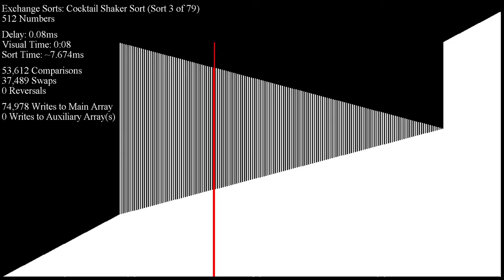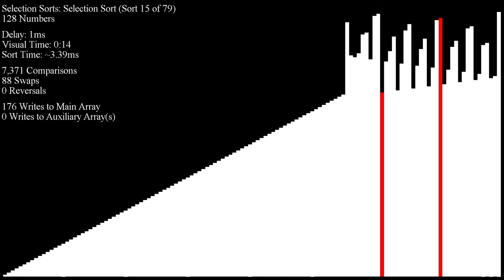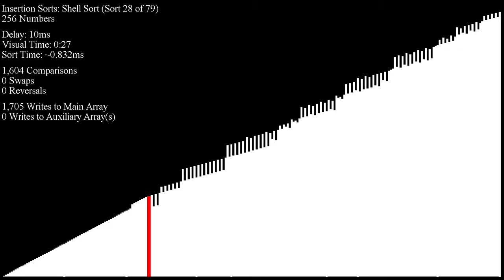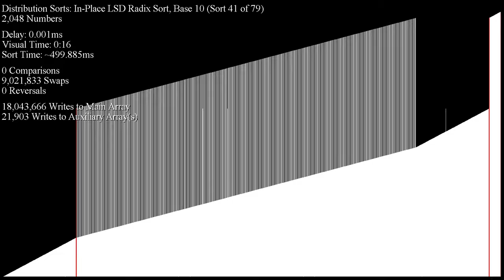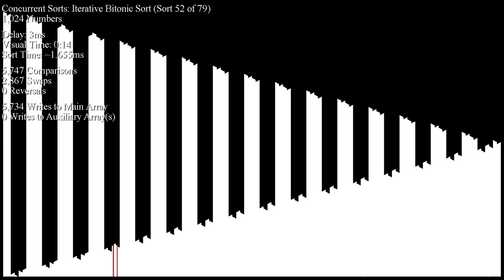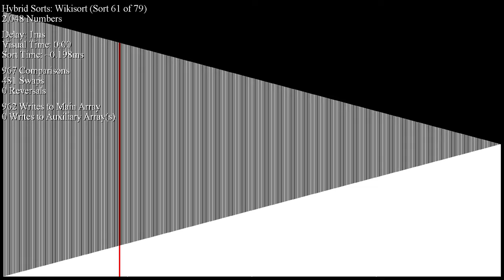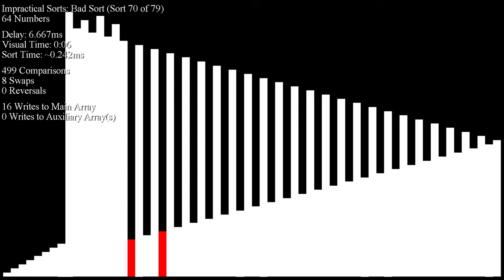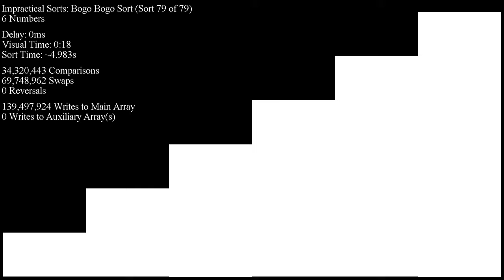*SEIZURE WARNING* Over 70 Sorting Algorithms in Under an Hour - "Double Layered" Inputs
Suggested by marcocorico.